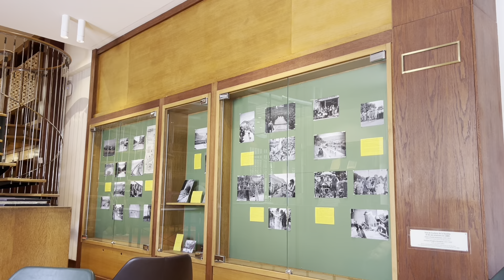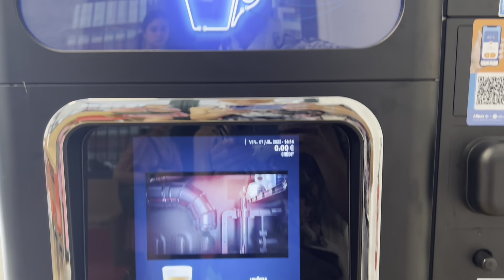Tourist Paris - whisper in public library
I got my own time in Paris, of course I will do what I love to do the most, check out the public library. I am not disappointed.